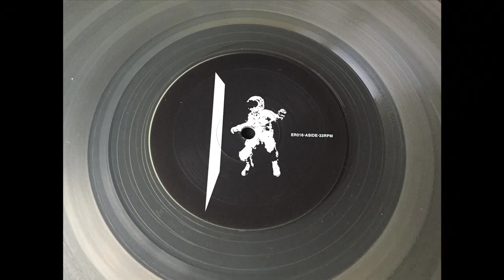Transpac -- The Future Is Here /A Side Full/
Transpac – The Future Is Here
Electro Records – ER016
Vinyl 12'
2022, Spain